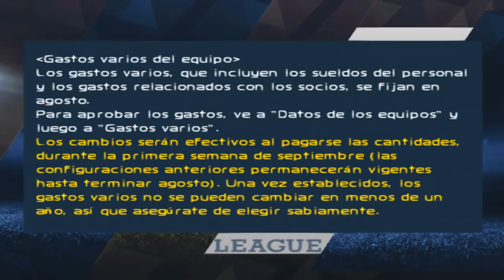CONTRATAÇÕES PESADAS, NOVA TEMPORADA E GRUPO DA M0RTE! - PES 2019 [PS2] MASTER LEAGUE #14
PSN: SamuelKadest

Como eu gravo diretamente do PS2? Com uma placa de captura.

Segue abaixo as configurações do meu PC:

Processador: i7-7500U
MEM RAM: 4GB
HD: 1TB
Placa de vídeo: Intel® HD Graphics 620